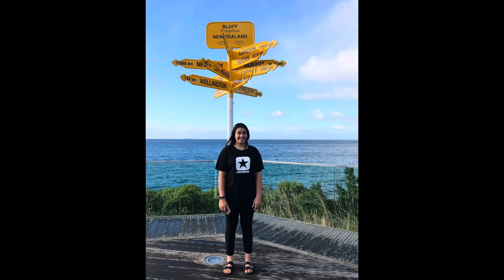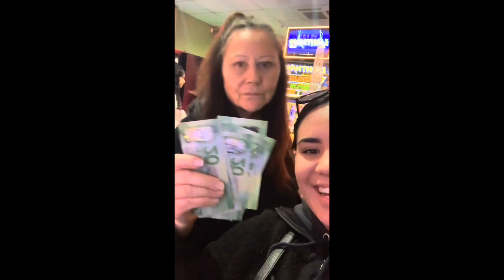Life to 20: Christinas life recap 🎬